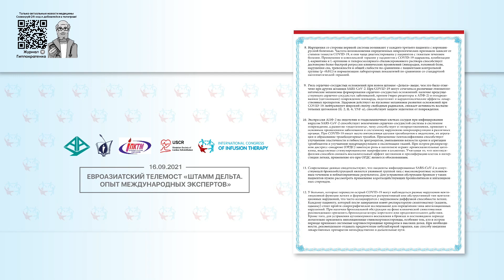Резолюция Евроазиатского телемоста: "Штамм "Дельта": опыт международных экспертов"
Закрытие телемоста. Зачитывание резолюции Евроазиатского телемоста: "Штамм "Дельта": опыт международных экспертов"